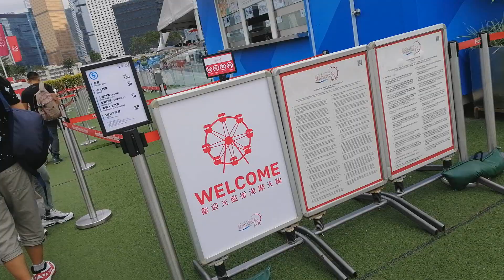RIDING GIANT FERRIS WHEEL HONGKONG OBSERVATION WHEEL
WELCOME SA AKIN CHANNEL